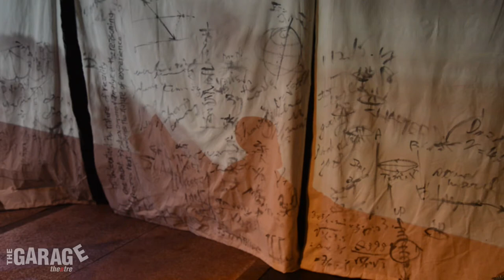Darkside by Tom Stoppard Promo Video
The Garage Theatre promo video for the revival of Darkside by Tom Stoppard incorporating Dark Side of the Moon by Pink Floyd